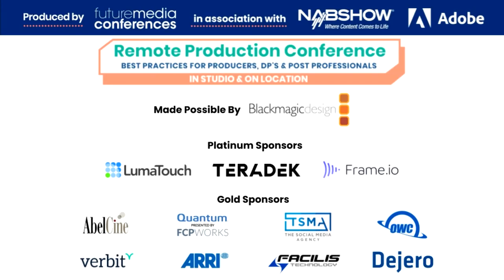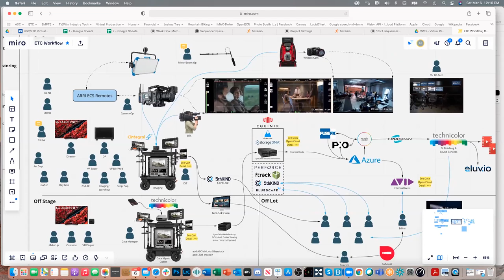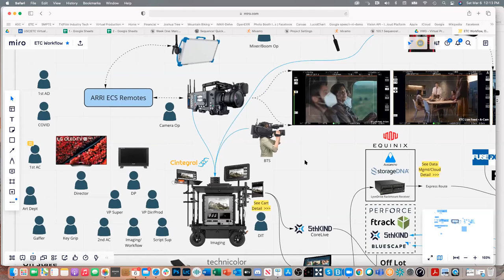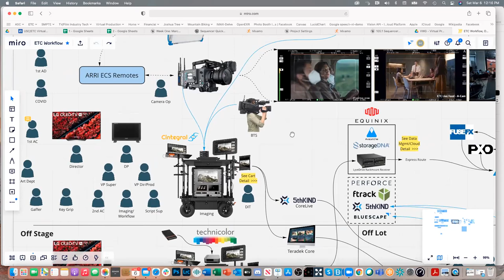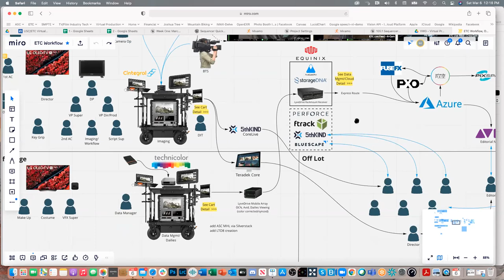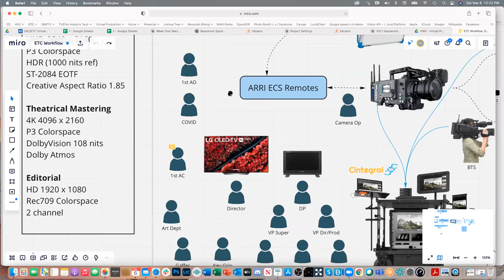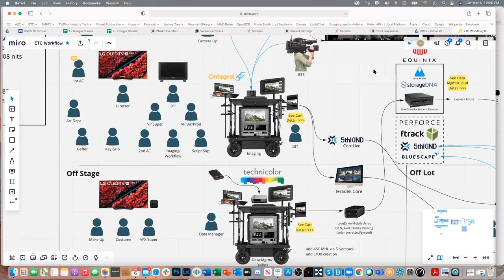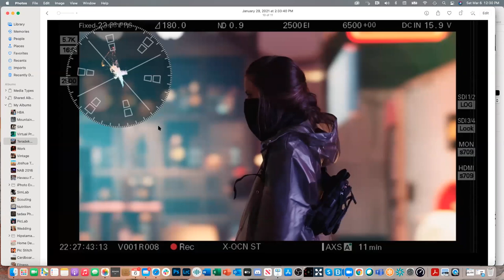Off Set Monitoring with Greg Ciaccio | Panel Discussion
“We were using Teradek’s Prism onstage to do reviews and we had a zoom session with dozens of executives who all had the Teradek Core feed as well as the Zoom. The zoom was being used to do the communication back and forth, so anyone dialing in could ask questions, everyone could hear the questions, and then we would answer. But we were not just relying on Zoom, of course. We had the Teradek feed and the latency was even less than we had on Ripple Effect.” –Greg Ciaccio

In the age of Covid-19, how has remote technology enabled crews to work more safely, and what tools caused by this acceleration will be utilized in the post-COVID age? How does remote production enable worldwide collaboration, allowing for artists and creatives to interact in realtime with ‘high-presence’? Greg Ciaccio and Gary Adcock discuss all of this and more during this panel.

Filmed on March 6 as part of the Remote Production Conference

Meet the Speakers:
Greg Ciaccio, ETC “Ripple Effect” Executive Producer and Head of Production Technology and Post, provides new technology and workflow solutions for the Motion Picture and Television industry, and is currently focused on Virtual and Remote Production pipeline development. Greg has served in executive operations management positions for Creative Service divisions at Sim, Ascent, Technicolor and Deluxe, and helped introduce leading-edge products including Technicolor's DP Lights and Deluxe's Mobilabs near-set dailies solutions. Ciaccio serves as Chair of the ASC Motion Imaging Technology Council’s Workflow Committee (MITC), which includes the ACES, Advanced Data Management and Cloud Architecture Subcommittees. Ciaccio, along with key members of the ASC MITC, won an HPA Judges Award for the creation of the ASC/CDL, the defacto standard for color interchange communication.

Gary Adcock is a program manager, writer, producer, and visual artist. He exemplifies the changing technological landscape in digital cinema. With a unique understanding of on-set technologies and their relationships in post-production has allowed him to act as a guide in the evolving relationship between acquisition, edit, and delivery. Gary is one of the co-authors and tech editor for the original version of the Data Handling Procedures and Best Practices guide used by IATSE Local 600 (Cinematographer’s Guild). Gary has been a speaker on cinematography and the related technologies at events around the world, and has presented on various topics at the National Association of Broadcasters Las Vegas convention continuously since 1999, as well as presenting on a diverse array of subjects at NAB Shanghai, IBC Show, Interbee and Broadcast India.